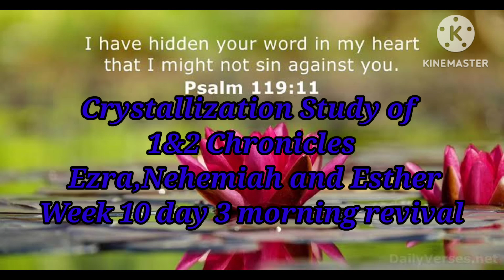Morning revival Study of 1&2 Chronicles Ezra,Nehemiah and Esther Week 10 day 3